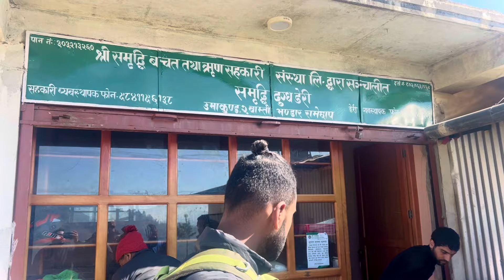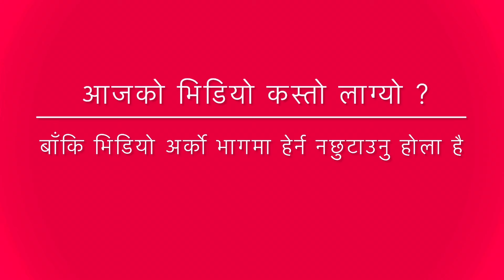गाउघरमा लाखबत्ति र रुद्री पुजा यसरि लगाइन्छ•दाजुभाइ मामा घरमा•Rural Village Life•beautiful life